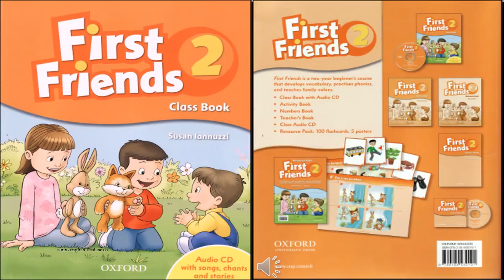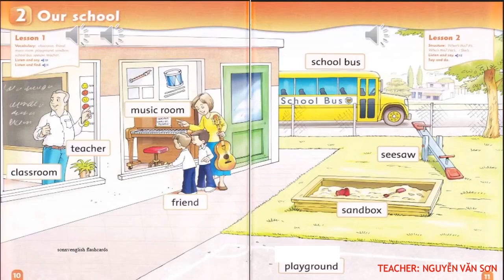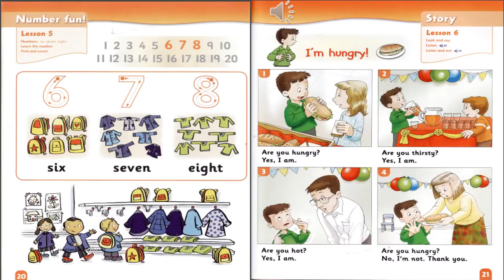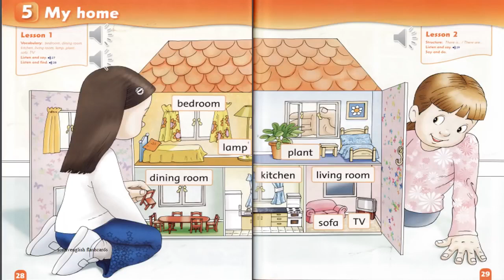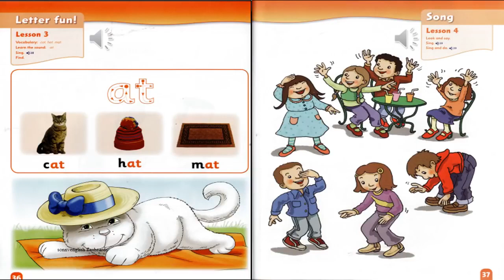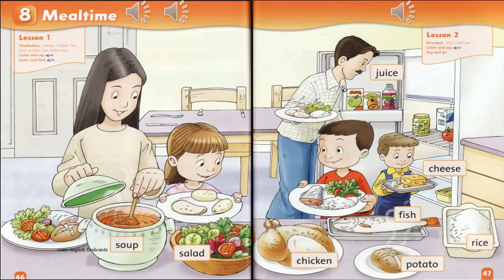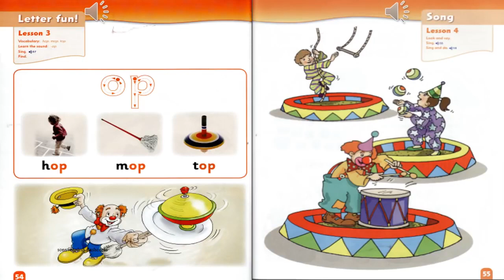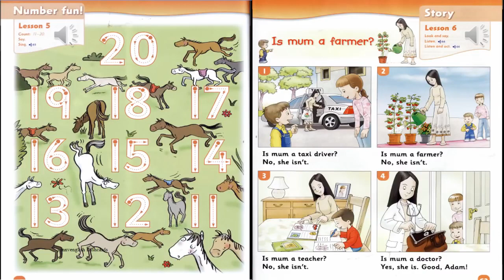FIRST FRIENDS 2 CLASS BOOK AUDIO CD